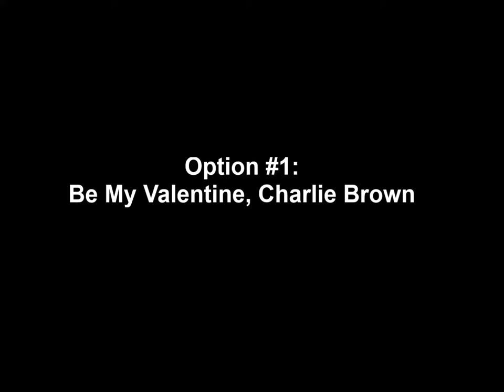Opening To Be My Valentine, Charlie Brown 2002 DVD (All 3 Options)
Here Is A Special Valentine's Day Treat!
The Opening To Be My Valentine, Charlie Brown 2002 DVD And Here Are The Order:
1.FBI Warning Screen
2.DVD Menu #1
3.DVD Menu #2 (Varies)
That's All.
NOTE:Paramount 90th Anniversary Home Entertainment Had Distributed This DVD. But The Logo Wasn't Shown!